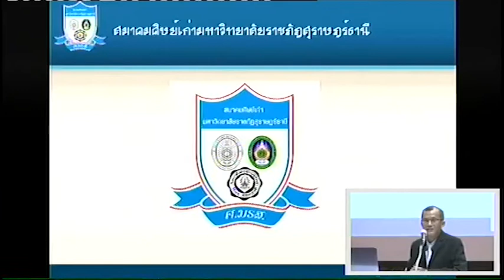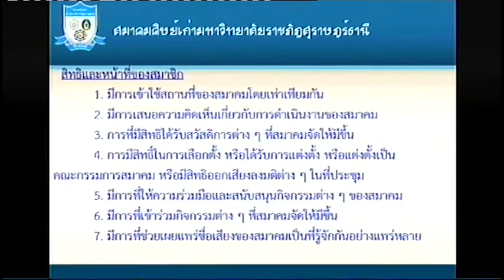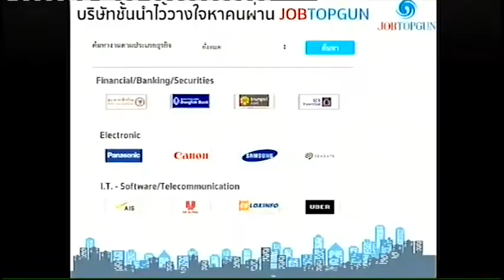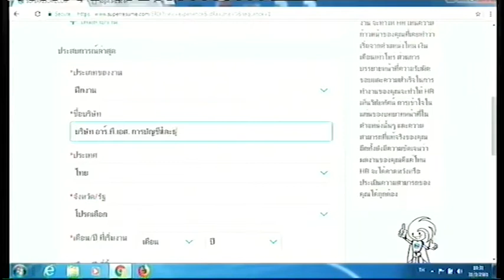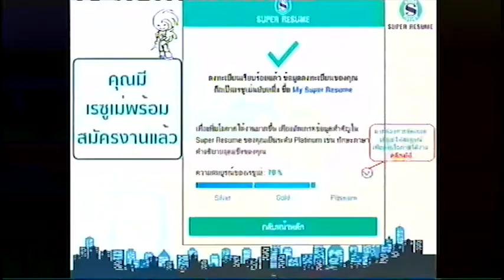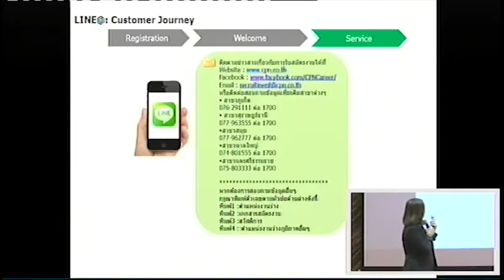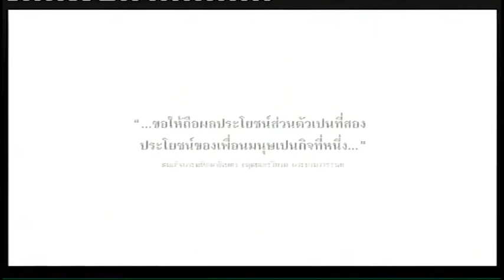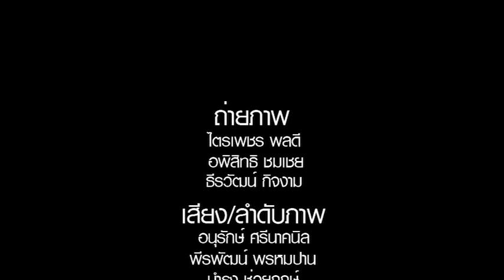การปัจฉิมนิเทศนักศึกษา ภาคปกติ ประจำปีการศึกษา2560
วันเสาร์ที่ 30 มีนาคม 2560 ณ หอประชุมวชิราลงกรณ มหาวิทยาลัยราชภัฏสุราษฎร์ธานี